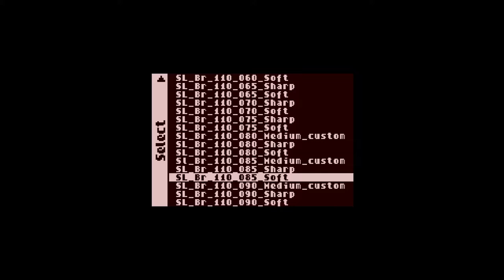MiSTer FPGA - Cotton: Fantastic Night Dreams (コットン) [1cc] / PC Engine CD (TurboGrafx-CD)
Following up from my 1cc on the arcade version I decided to give the PC Engine CD port another try, after getting as far as the 5th stage boss in my previous attempt a year ago It seems most of this game is a bit easier than the arcade original, except the Stage 6 boss who is ridiculous in this version, giving you hardly any room to dodge his attacks.  I was lucky to make it through to the final boss, who is also a bit more difficult than the arcade version, but not much.  They added a final tea time bonus section at the end after the boss fight also, which felt great to nail for the 20k bonus at the end of this run.  The bonus sections seem a bit more difficult in this version to dodge everything successfully.

I like how in this version the default scoreboard says BIG  COT TON  HUD SON with the top score being 46280, a nod to the CPU in the PC Engine (HuC6280).  Similarly, the default high score in the arcade version is 68000 to represent the Motorola 68000 CPU in the Sega System 16 hardware, with the default scoreboard saying BIG  COT TON  PAN TSU which always gives me a chuckle.

There is a USA release of this game for the Turbografx-CD, but it is inferior to the JP release since it doesn't have the voiced cutscenes, and you can just set the text language to English by pressing Select on the title screen in the JP version.

The translation is superior to arcade here, and notably there are color enhancements and additional animation frames on some enemies.  In most other areas it is a downgrade graphically though.  Gameplay takes a hit unfortunately, with far less enemies and shots on the screen at once and nearly-useless faeries that just seem to go in random directions most of the time when you shoot them forward.
I hear the X68000 version has further enhancements and look forward to trying that in the near future.

I also did a 1cc playthrough of the USA Turbografx-CD version you can check out here:

This one is for a software validation project I'm working on currently- going through every single game on the system to verify the library is 100% functional and without errors, so it's unlisted as to not clutter the channel with every single game/version on the system.

MiSTer TGFX16 core 11-06-21 -  Cotton: Fantastic Night Dreams [JP] (コットン)

1cc.  Final score: 251,560

Filter: 110_85_Soft  \\  Gamma: Off  \\  Palette: Original  \\  Overscan: Visible

Master Audio Boost: 2x

Played using a Hori Real Arcade Pro VX-SA (with Seimitsu LS-62 lever) arcade stick & 1ms USB polling.

Video: Integer scaled to 1080p  //  HDMI to Datapath e1s capture card

|:=-Timestamps-=:|
00:00​​ - Settings
00:39​​ - Title / Demo / Intro
03:28 - Stage 1
07:07 - Stage 2
11:12 - Stage 3
15:45 - Stage 4
19:55 - Stage 5
23:53 - Stage 6
30:31 - Boss & Ending

= CONTRIBUTE =

= INFORM =

(Be respectful; this server is moderated.  New users must be verified.)

= BUILD =